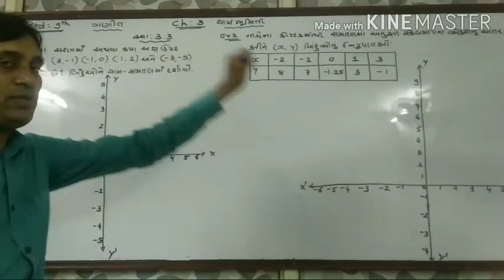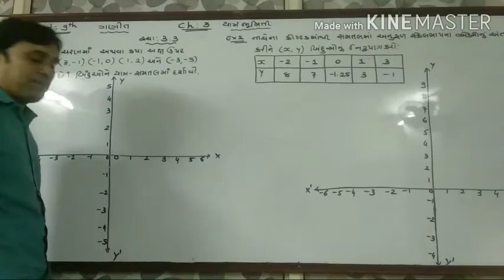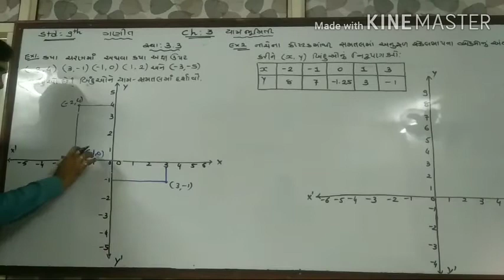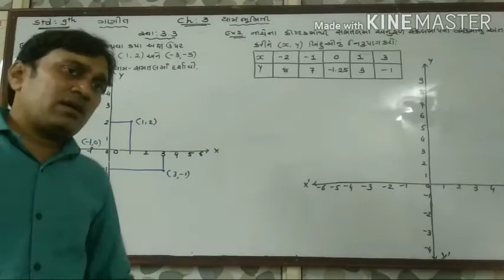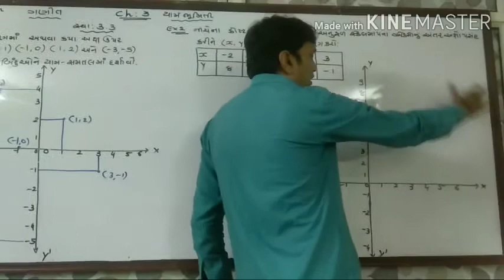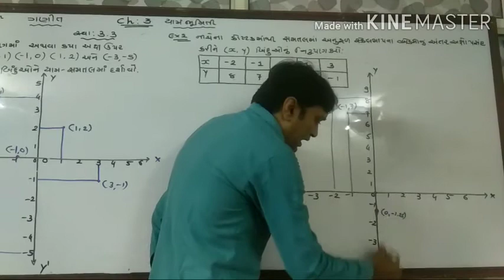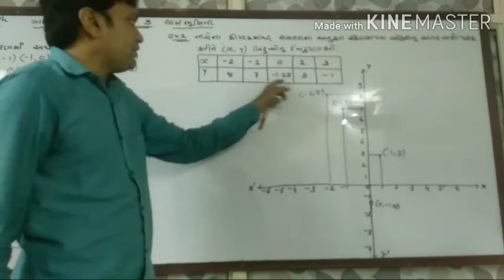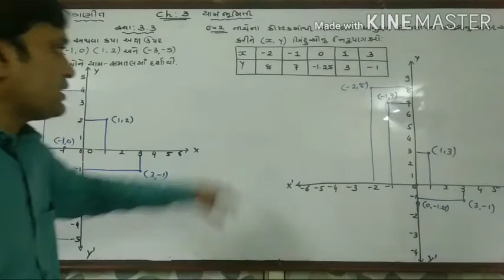ધોરણ: 9 ,ગણિત, પ્રકરણ-૩ યામ ભૂમિતિ